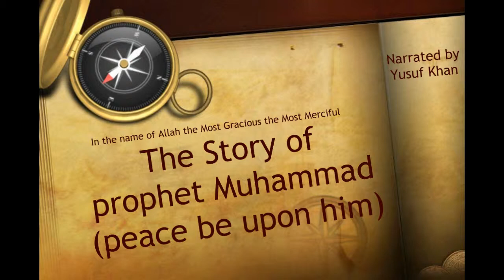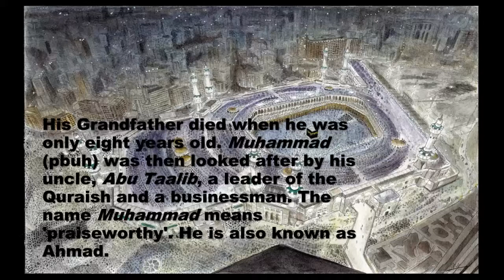The Story of Prophet Muhammad (peace be upon him)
Birth and Childhood
Narrated by 7 year old Yusuf